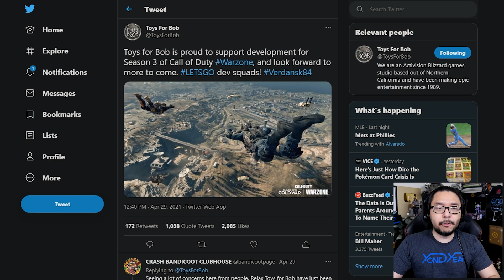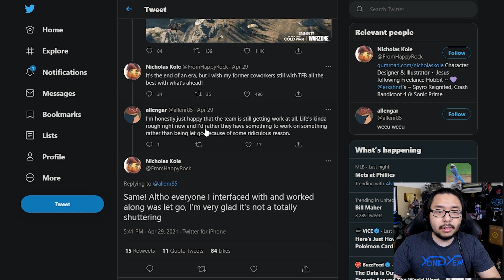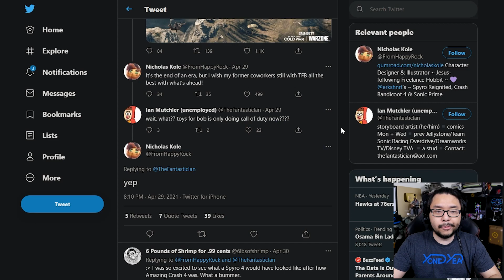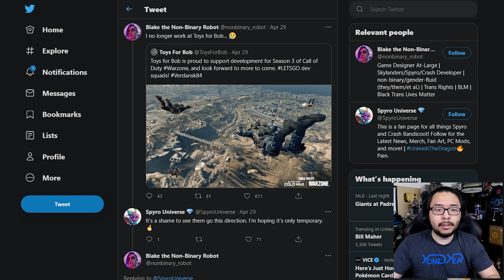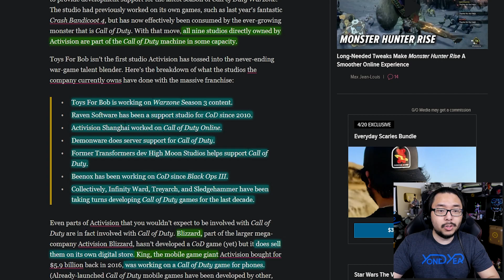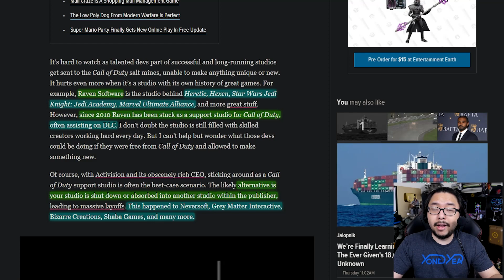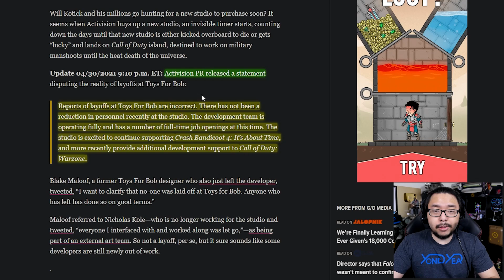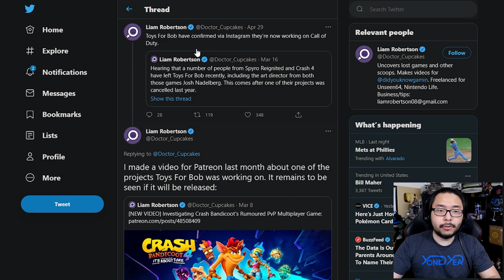Activision Is Making Crash/Spyro Dev Toys For Bob Work On COD Warzone, Internet & Devs Mourn Loss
TOP PATRONS
[BIG BOSS]
 - Charlie Galvin
 - DatadyneExecutive
 - Devon B
 - Jonathan Ball
 - Joseph Lavoie
 - skyrimfan14
[BOSS]
 - Gerardo Andrade
 - Joe Hunt
 - MD archenangel
 - Michael Redmond
 - Peter Vrba
 - Sarano
 - Shepard Gaming
 - Time Dragonlord
[LEGENDARY]
 - BattleBladeWar
 - Theron Webb
 - Yue